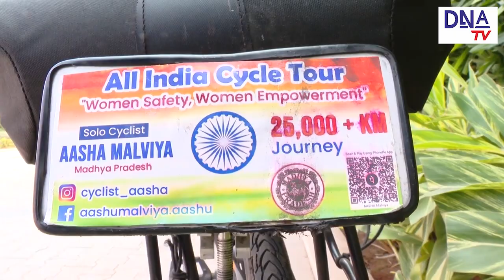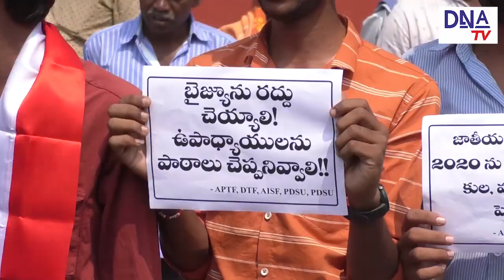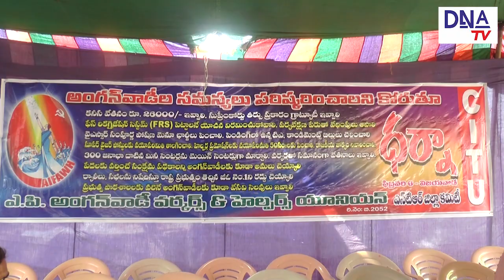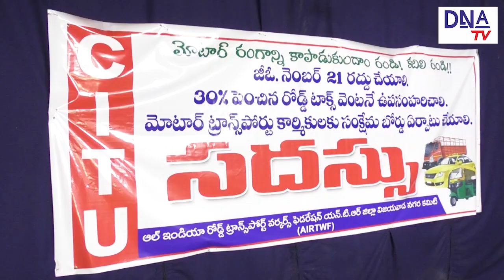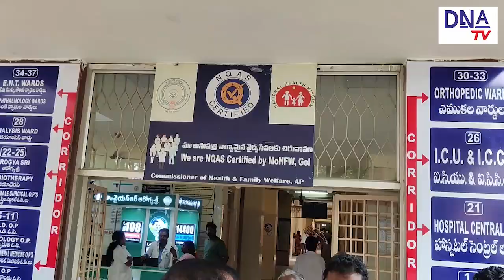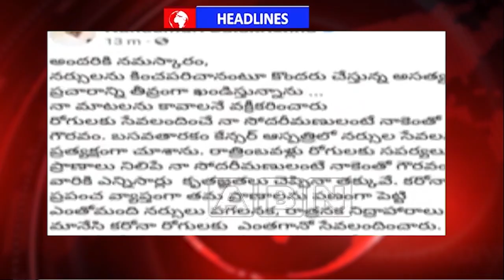DNA NEWS 06-02-2023